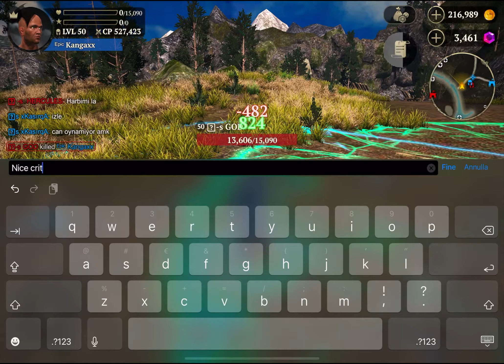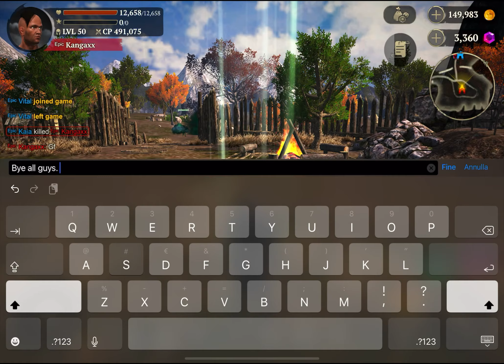Evil Lands Gameplay - Epic Kangaxx PvP 1v1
Some examples of pvp in Evil Lands
1v1 gameplay vitality build

0:00 Vital
0:25 Bad Boy
1:31 Uosuop
2:40 God
4:59 Hercules
5:28 God again
6:01 Hercules again
6:26 The God Revenge
9:34 Kaia
13:34 Bye

was registered before blacksmith update

Many 1v1 😉

(  ( ( ( ((( Epic Kangaxx#7955 ))) ) ) )  )

My equipment:
-I pad M1 2021
-I pad air 2020
-I phone 11 pro max
Apps:
-Luma Fusion
-Photoleap
-Eraser
-ReverseVid
-Omlet Arcade